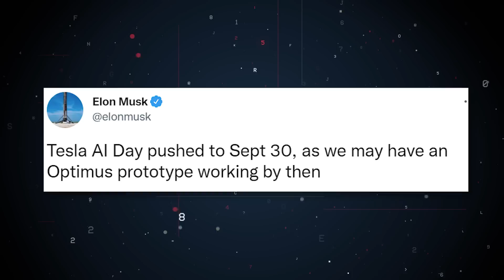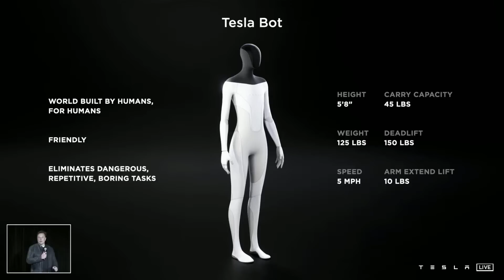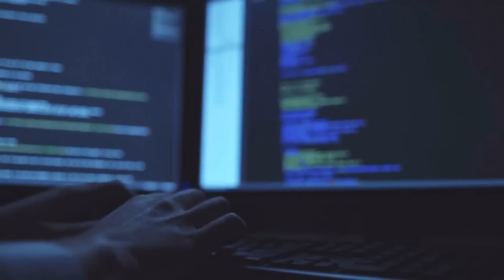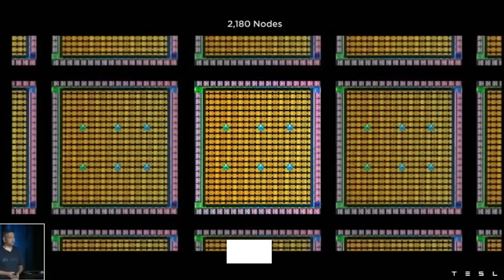Tesla's Robot: Coming In 2022 and Everything To Know